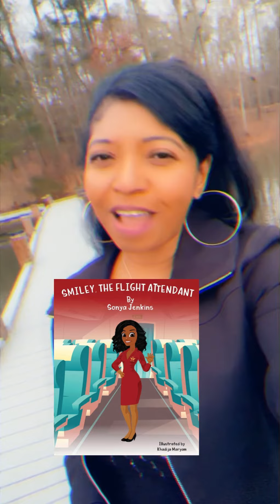Last day of ShaylasCatch Initiative on Indiegogo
You can still be in the ending credits! Just follow me @SonyasSpotlight - Instagram & Twitter & Sonya Jenkins on Facebook.